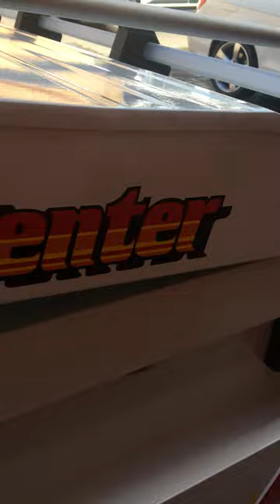Elite 7 trailer with allu. rack